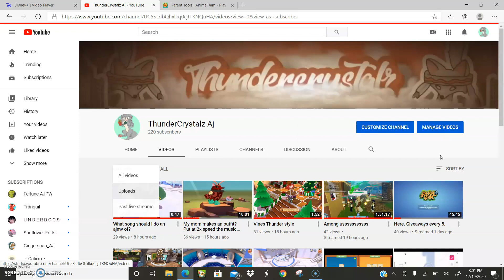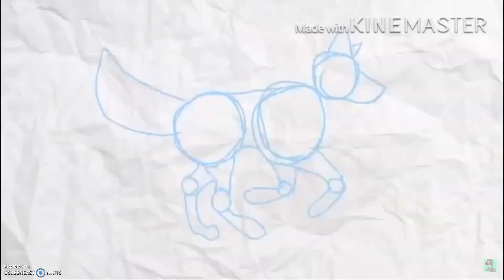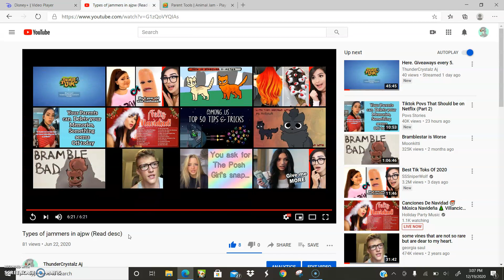Reacting to my first video.... cringe